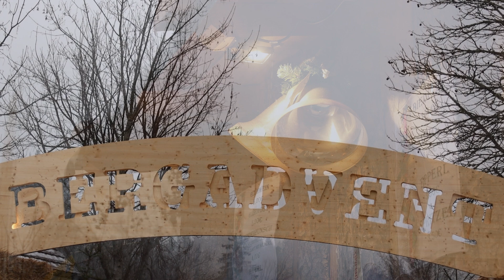Bergadvent in Zeutschach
Besonders ist jedes Jahre der Bergadvent in Zeutschach der Gemeinde Neumarkt. Leider spielte das Wetter nicht ganz mit - die Eröffnungsfeierlichkeiten waren trotzdem sehr gelungen.